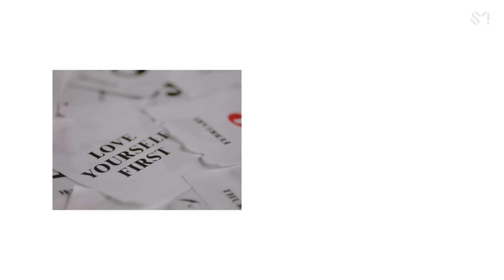[STATION 3] YERI 예리 '스물에게 (Dear Diary)' MV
YERI's "Dear Diary" is out!